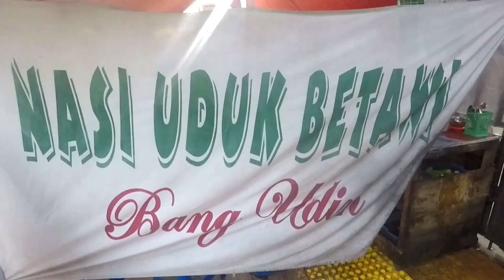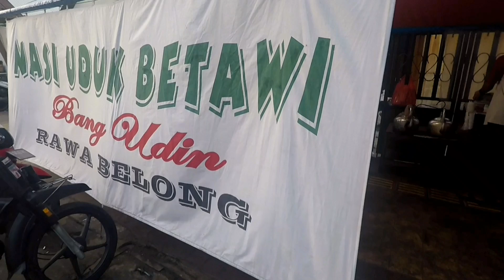WADUH SEMUR JENGKOLNYA SE-BASKOM PENUH!!